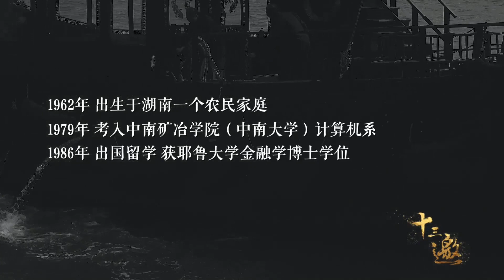耶鲁经济学教授陈志武预测：未来五年楼市变天 ？温饱没了还搞内卷？！十三邀